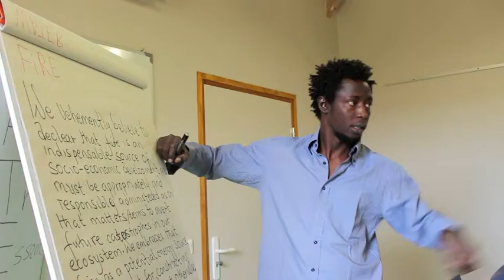Summer Campus Day 6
EC Summer Campus day 6